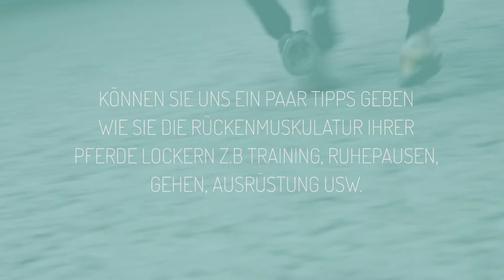ANDUVET - Daniel Deusser gebt Tipps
Der Spitzenreiter Daniel Deusser beantwortet die folgende Frage:
Können Sie uns ein Paar Tipps geben wie Sie die Rückenmuskulatur Ihrer Pferde lockern, Z.B. Training, Ruhepausen, gehen, Ausrüstung usw.